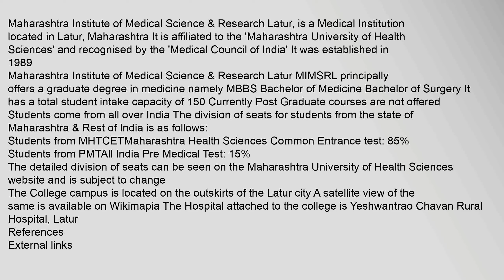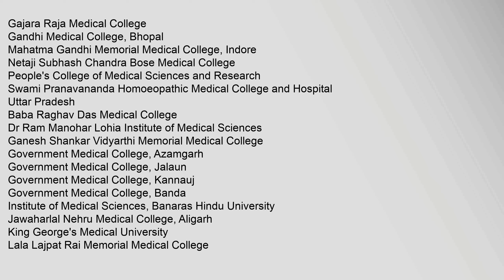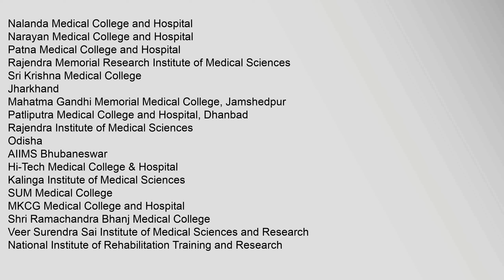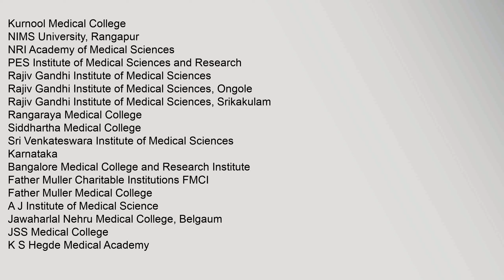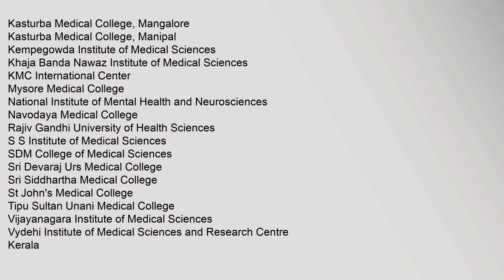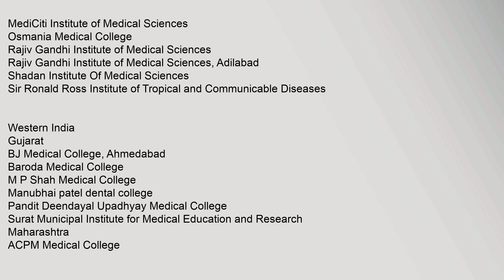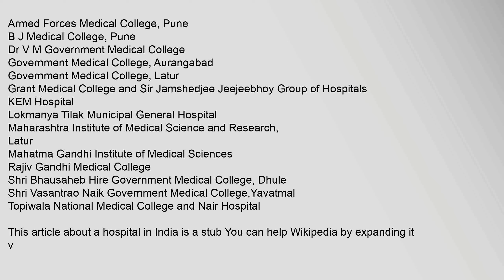Maharashtra Institute of Medical Science and Research, Latur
Students,from,MHTCETMaharashtra,Health,Sciences,Common,Entrance,test:,85%
Students,from,PMTAll,India,Pre,Medical,Test:,15%